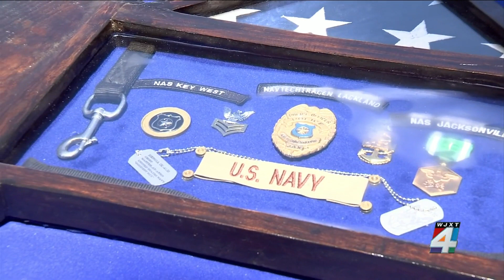Military dog Benga begins next mission: Retirement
At his retirement ceremony Wednesday, Benga earned the Navy and Marine Corps Commendation Medal.